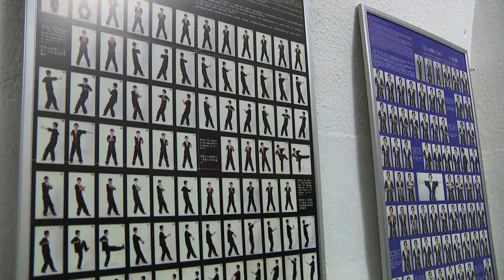Sporthírek október 7-én